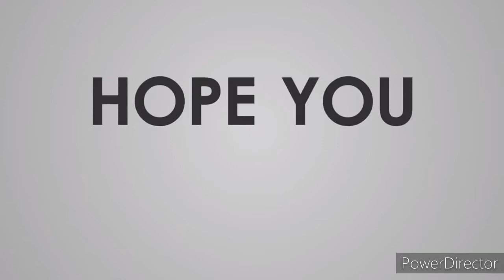New song f gb in burushaskee language....baraeba ka....vocals kashif DIn ....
New song of kashif din ..baraebaa ka .with a clip showing the nature and beauty of Hunza presented by nongs ...for more visit our. Channel ..gv new songs